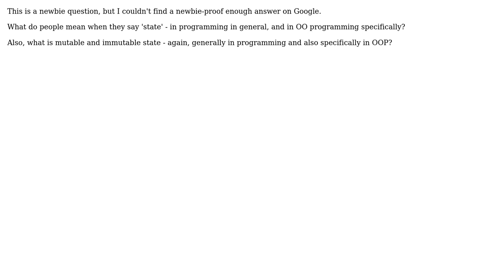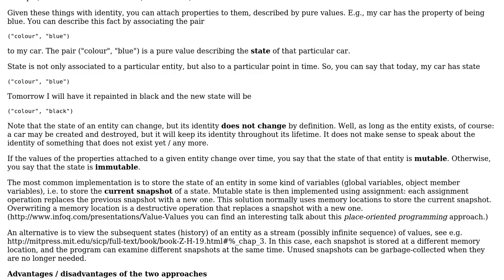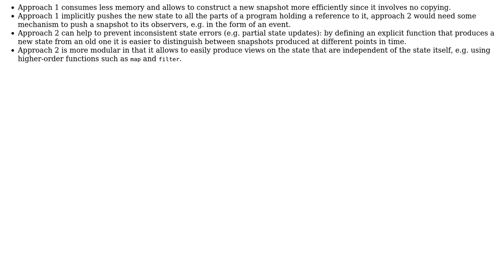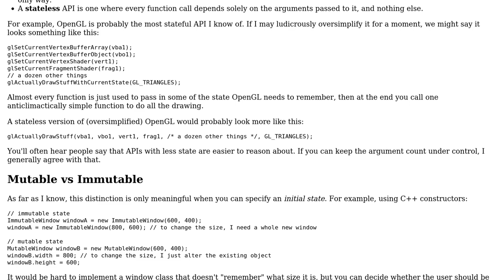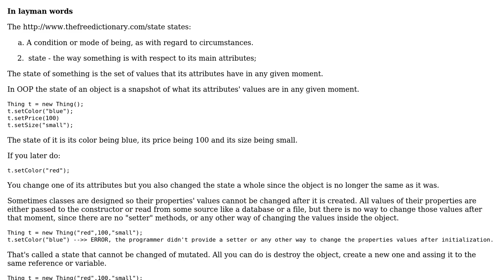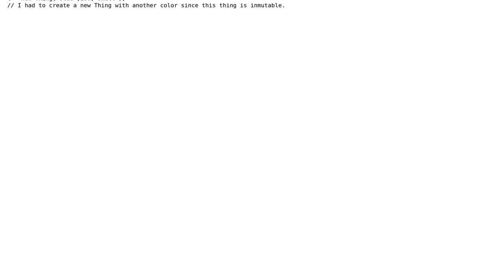Software Engineering: What is State, Mutable State and Immutable State? (4 Solutions!!)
Software Engineering: What is State, Mutable State and Immutable State?

With thanks & praise to God, and with thanks to the many people who have made this project possible! | Content (except music & images) licensed under CC BY-SA | Music | Images & others | With thanks to user yannis user Tulains Cordova user Robert Harvey user Ixrec user Giorgio user Aviv Cohn and the Stack Exchange Network Trademarks are property of their respective owners. You are responsible for your own actions.